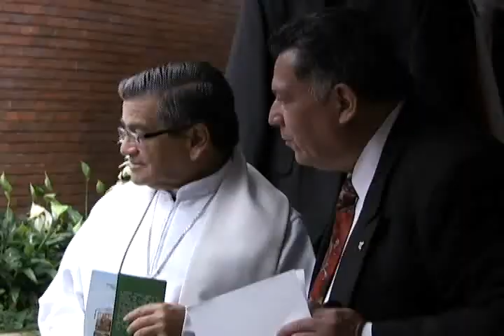Orientaciones de la Conferencia Episcopal de Colombia